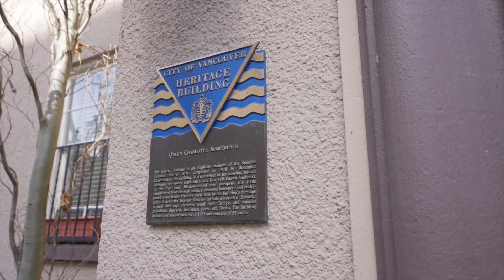WELCOME TO THE QUEEN CHARLOTTE! 2 bedroom fully renovated home in the heart of the West End!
11-1101 Nicola Street Vancouver,  corner home on beautiful tree lined street in the heart of downtown! Full renovated with class and style this home has it all.